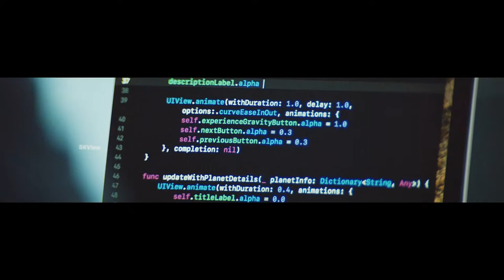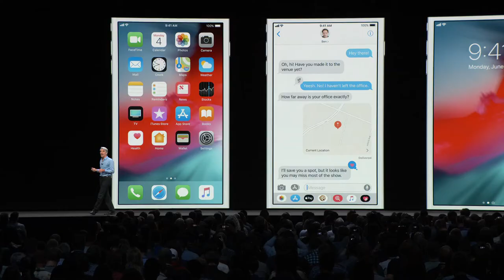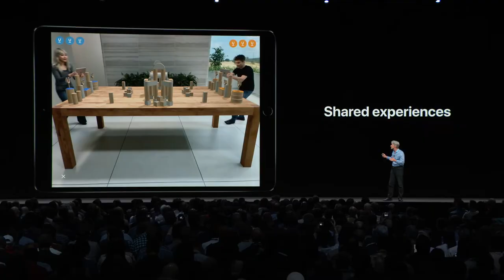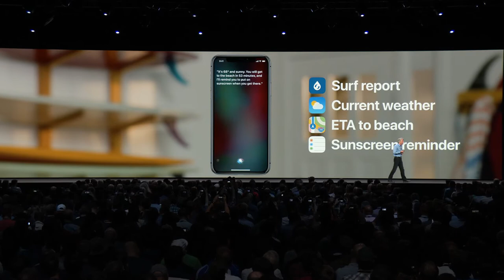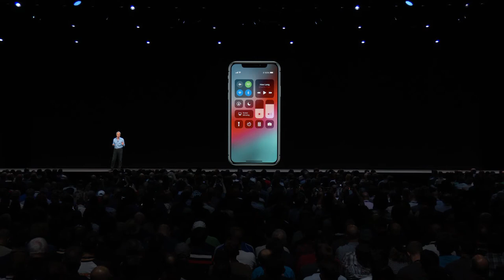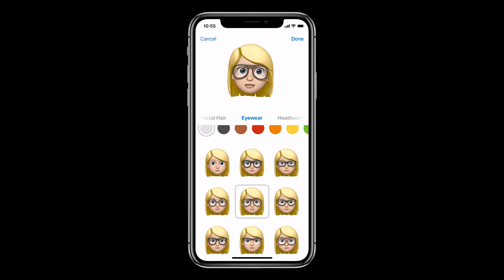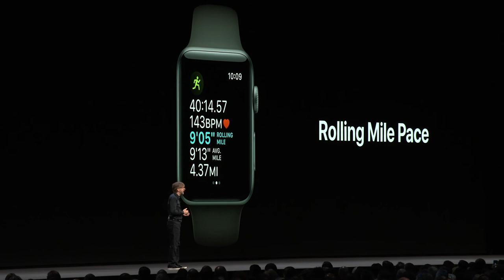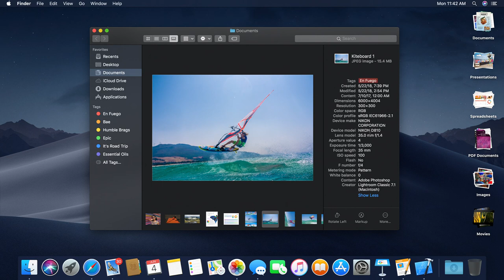Apple WWDC 2018 Full Keynote (Full HD)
In this video, you can view the full WWDC 2018 keynote, where Apple announces the new iOS 12, WatchOS 5 and MacOS Mojave.